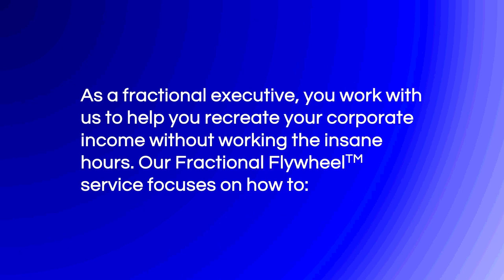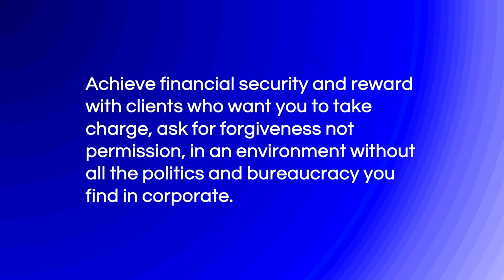Fractionals Unplugged Will Simpson's Insider Story As A Fractional COO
Will Simpson is a real renaissance man.  He's a Fractional COO, book author, and former professional poker player.  Will compares himself to a wet blanket and stresses how the role of a COO is make the visionary's dream become a reality.  He emphasizes the importance of people over product and how reaching across the aisle to those in different roles is a key success factor.

Will shares how his experience as a poker player provided him with experience necessary to become a top COO.